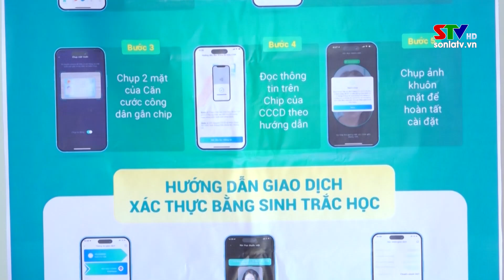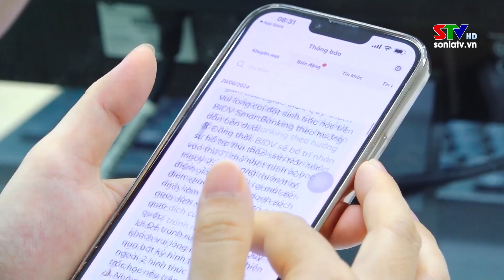Cảnh báo thủ đoạn “hỗ trợ” cài đặt sinh trắc học để lừa đảo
Từ 1/7/2024, các giao dịch chuyển khoản trực tuyến từ 10 triệu đồng bắt buộc phải được xác thực sinh trắc học. Người dân có thể tự cập nhật thông tin sinh trắc học trên các ứng dụng ngân hàng của mình. Tuy nhiên, lợi dụng tình trạng nhiều khách hàng gặp khó khăn khi xác thực sinh trắc học, các đối tượng lừa đảo đã giả danh nhân viên ngân hàng để hỗ trợ cài đặt sinh trắc học với mục đích đánh cắp thông tin người dùng để chiếm đoạt tài sản.